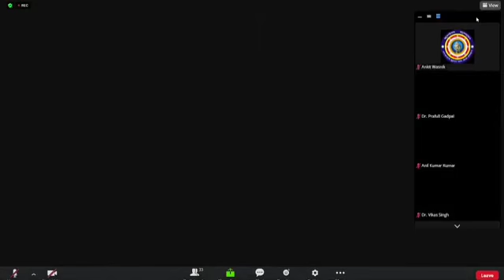Professor Banamali Biswal presided in a webinar held on 22 july 2021